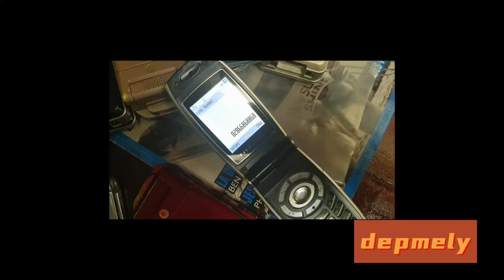Nhạc chuông huyền thoại và số điện thoại siêu đẹp trên chiếc nắp bật Sharp